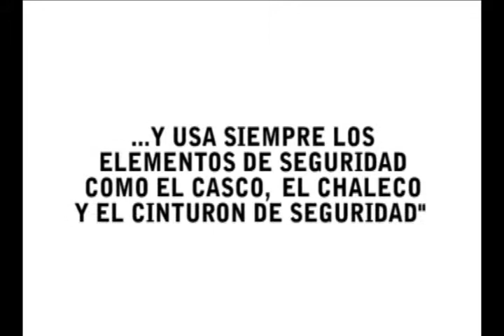COMERCIAL CAMPAÑA TRANSITO